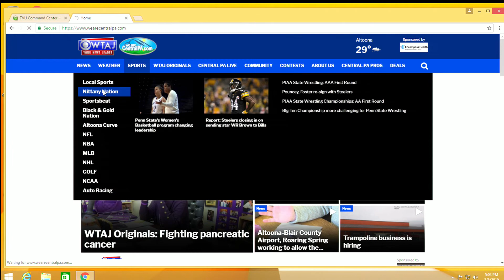Penn State parts way with Coquese Washington